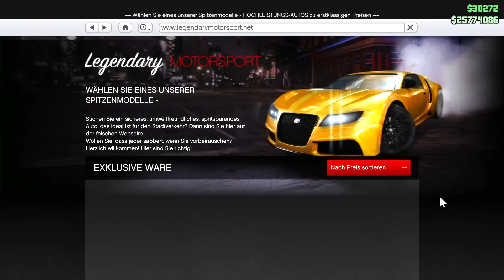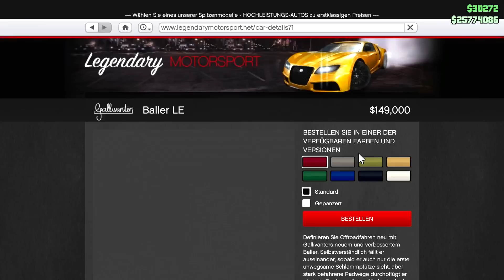GTA 5 Online | ALLE NEUEN FAHRZEUGE IM ÜBERBLICK ! | EXECUTIVES AND OTHER CRIMINALS | 1.31 IDzock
GTA 5 Online | Die neuen Fahrzeuge des Executives and other criminals update im Test ! | Patch 1.31 Deutsch

►Meine Ausrüstung:
✘Mein Aufnahmegerät
✘Mein Mikrofon
✘Mein Mikrofon Popschutz
✘Mein Mikrofon Stativ
✘Meine Konsole

Ihr wollt mich unterstützen? Dann könnt ihr:
➊ Dieses Video liken
➋ Das Video teilen und mich weiterempfehlen